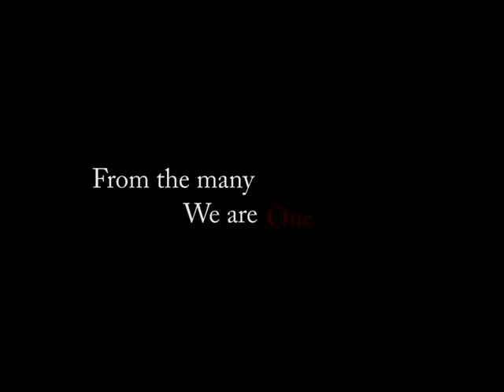Cross Currents: Journey to Asian Environments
A film portrait of local responses to environmental crisis from acclaimed director Nick Deocampo.

With water as its central theme, Nick Deocampo's "Cross Currents" takes its viewers across five Asian ecological sites and shows how local inhabitants, often without scientific help, have developed indigenous ways of taking care of their local environments. A Q&A with the director followed the screening.

Presented by the Program on the Global Environment. Co-Sponsored by the Center for International Studies, the International House Global Voices Program, the Center for East Asian Studies, Southern Asia at Chicago, the University of the Philippines Alumni Association of Greater Chicago, and the Philippine Consulate General in Chicago.